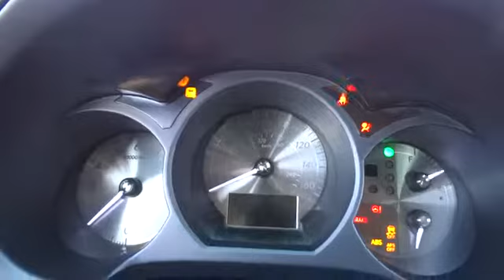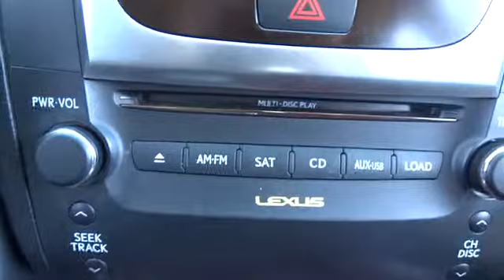2010 Lexus GS Palatine, Arlington Heights, Barrington, Glenview, Schaumburg 4967P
2010 Lexus GS  - Stock#: 4967P - VIN#: JTHCE1KS0A0026648

ALL WHEEL DRIVE, NAVIGATION, REAR SPOILER, Leather, sunroof, CD, heated and cooled front seats, power front seats with memory, alloys. LEXUS CERTIFIED, 3YR/100K WARRANTY. 18 alloys. Performance, styling and luxury. - Please call and ask for our Internet Sales team or Pre-Owned Manager  Jim Cooper /    Chris Waterloo to confirm availability (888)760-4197- Thank you for the opportunity to earn your business.